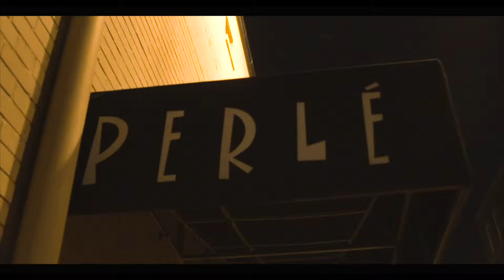40oz Bounce New Jersey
Shot by FiElDTRIP (@vinnyographer)